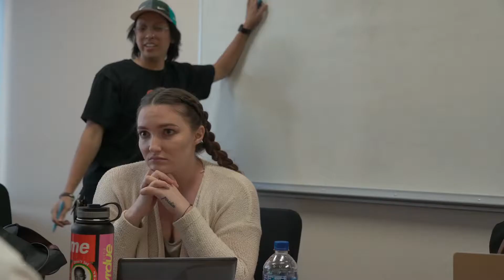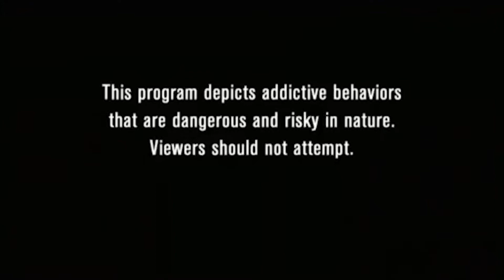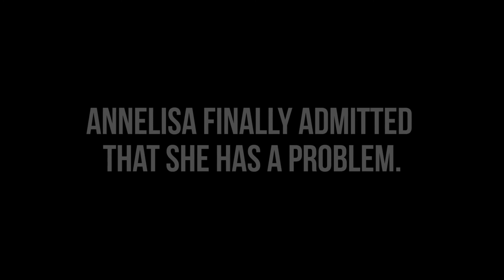My Strange Addiction Netflix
A  film by John Muehl for the 2019 CSUSM Student Media Festival

The 2020 CSUSM Student Media Festival is ON (LINE)!! Student submissions of films and videos are due by May 5th. There will be Prizes and Awards for our winners. The juried show is May 15th ONLINE via a live feed platform.